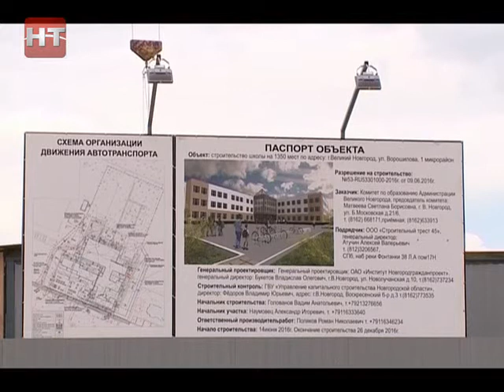Новости утро 10.08.2016